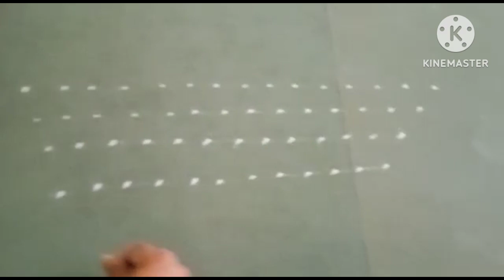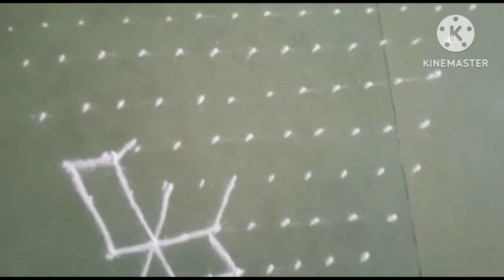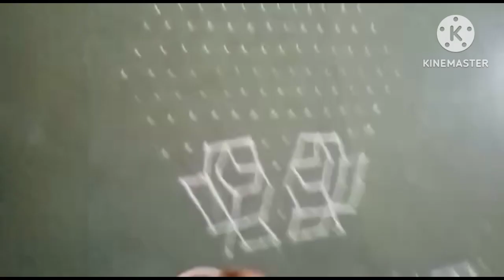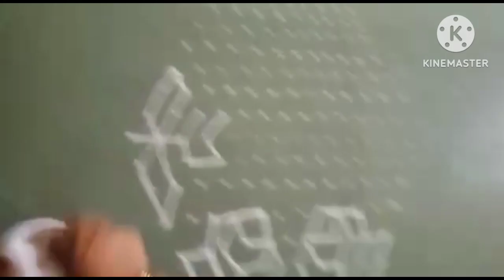Rangoli designs -25|| Simple 15×8 dots || Kolam designs || Rangoli for 365 days || priya'slifestyle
gRangoli designs -25|| Simple 15×8 dots || Kolam designs || Rangoli for 365 days || priya'slifestyle||